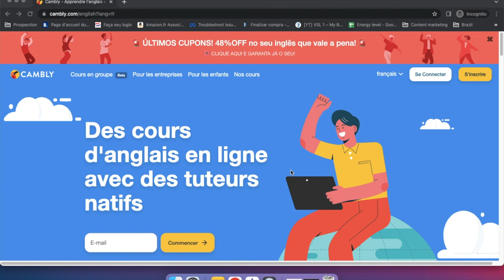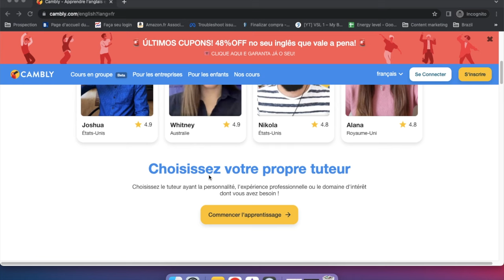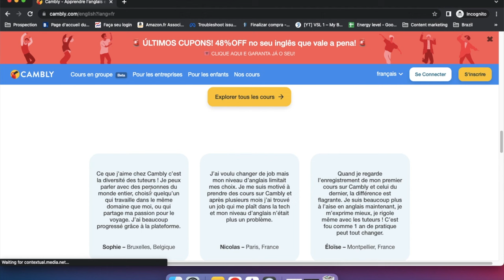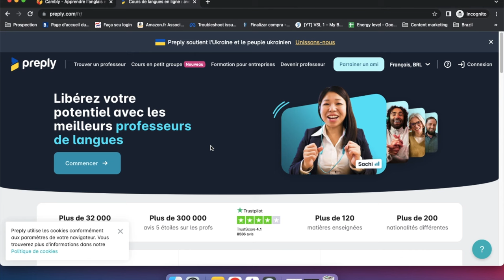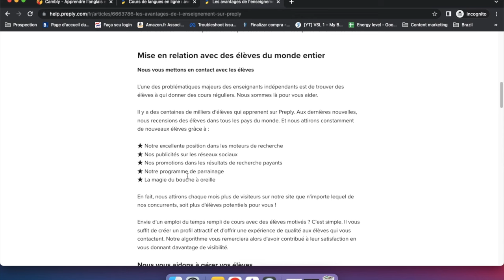Comment Gagner De l'Argent Avec Cambly En 2024 ? (Gagner Argent En Ligne)